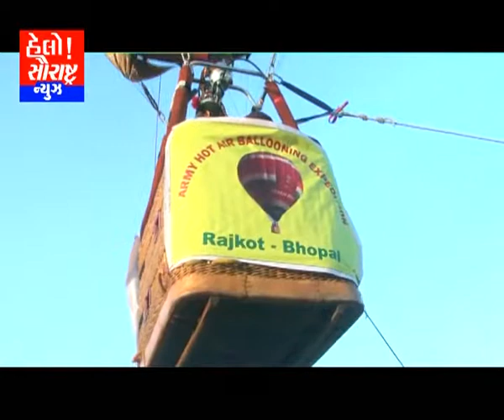04 RAJKOT MA NCC BALOON